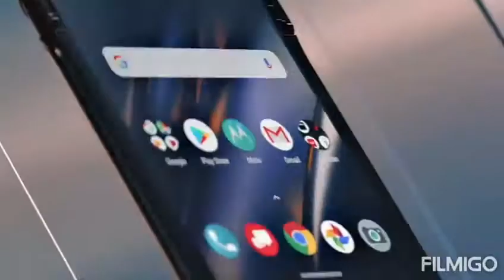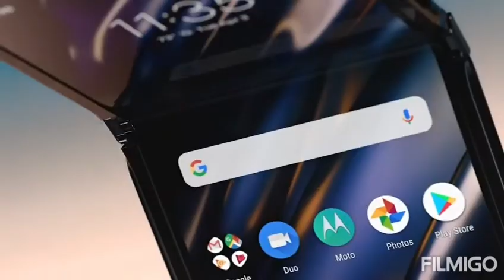Motorola Moto RAZR 2020 || Moto RAZR TV ad